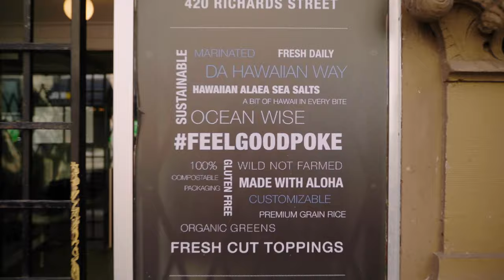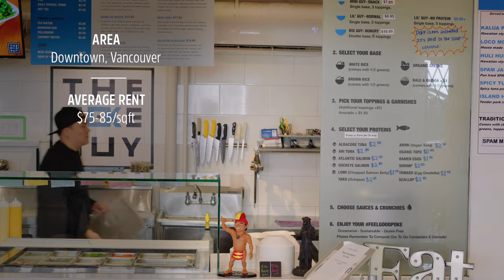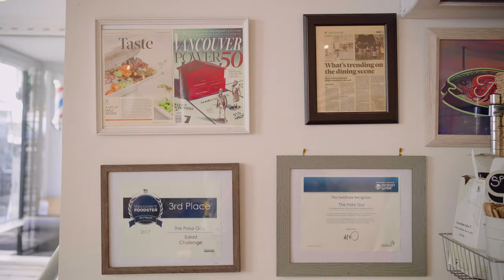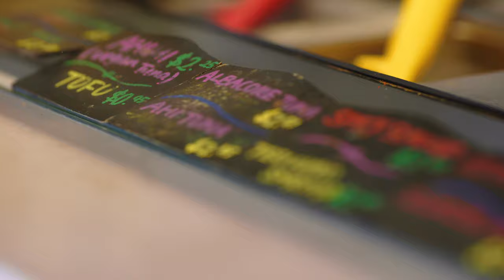How To Run A Successful Poke Shop | Secret Sauce Ep.3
Want to start a successful poke shop? I dive into the secrets of how one of the best poke shops in Vancouver makes it happen.

Richard, or The Poke Guy as he’s better known, loves serving up the fresh Hawaiian staple to the eager health-conscious diners of downtown Vancouver. Committed to sustainability, they are the only Ocean Wise certified restaurant partner in Canada using only wild caught fish delivered fresh daily.

His passion for customer service is driven by his life motto, ‘Be Grateful’, which is more than obvious from his contagious smile. He’s looking forward to opening more locations across the lower mainland to spread more good energy and great food.

Situated in prime real estate in one of the most expensive cities in the world, how has he achieved such success? Join me to learn The Poke Guy’s Secret Sauce.

*NOTE: this episode was filmed in Summer 2020. The restaurant was closed for filming and sanitized before and after for safety precaution.*

In this new food series called The Secret Sauce Show, you'll hear the stories, struggles, and successes of the top restaurants in Vancouver Canada. We'll be covering how they started their restaurant and how to run and operate a profitable restaurant business pre-covid and post covid. And like in Wilson K Lee fashion, we'll be diving into the business side of the restaurant business - like food cost, rent, and COGS so you get a good idea of what it really takes to be one of the best.

My team and I are also donating 100% of the ad revenue from this show and $0.25 of each social share (Facebook & Instagram episode share) to help those suffering from food insecurity. It will go to Food Bank Canada and Feeding America - organizations dedicated to providing meals for those in need. So sit back, enjoy the show and you'll be helping the cause.

For more information about The Secret Sauce show, head over

Otherwise, if you're a restaurant owner, part of restaurant management or restaurant marketing team, an aspiring restaurateur or food business owner, or just love food, keep on watching!

in collaboration with Lex and Josh Photography

Executive Producer: Wilson
Produce: Jason
Marketing: Nothing and Co.
Video: Lex & Josh Photography
Photo: Julie
Design: Julie

📚 RESOURCES

🛠 Community & Tools
[EQUIPMENT] Tools & software I recommend using -